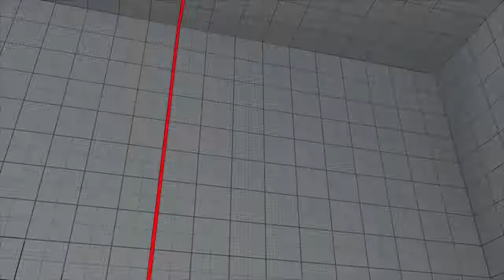STREET FIGHTER V (ABIGAIL VS NECALLI) VROOM VROOOM VROOOOM VROOOOOOM!!!!!!!